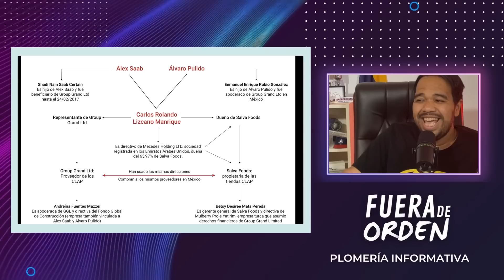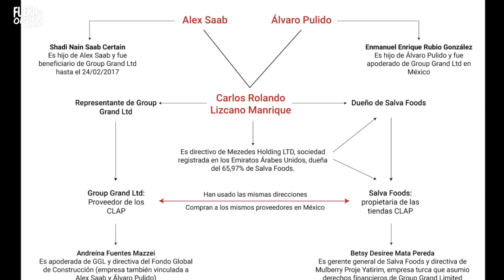¿ALEX SAAB LE ECHÓ PAJA A EL AISAMI? | FUERA DE ORDEN 516 PARTE 2 | JUEVES 30.3.2023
SEGUNDA PARTE DEL PROGRAMA DEL JUEVES 30 DE MARZO DE 2023